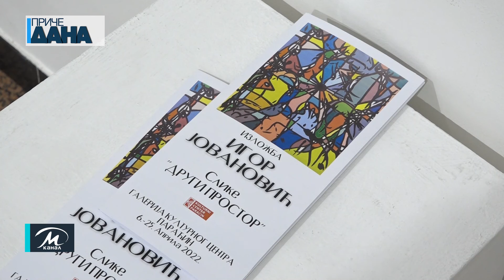Izložba slika Igora Jovanovića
„Svako teži da na neki način bude prepoznatljiv u obilju i izobilju stvaralaštva danas. I to nije nimalo lako. Ipak, nametljiv bezpredmetnom geometriskom apstrakcijom u nekom svom maniru i osećaju, Igor Jovanović, daje svom dosadašnjem stvaralaštvu nešto novo, izgrađeno i promišljeno“, rekao je istoričar umetnosti Radoš Gačić o autoru izložbe slika koja će u paraćinskom Kulturnom centru postavljena do 25. aprila.